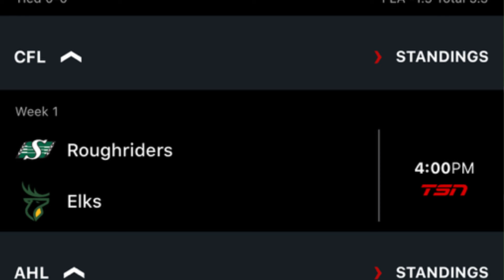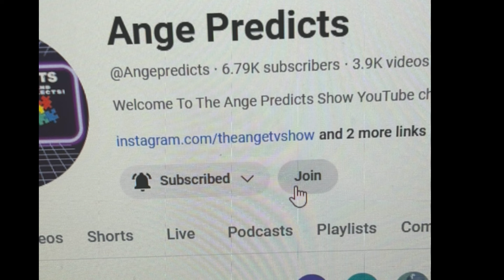CFL Predictions Today! 06/08/24 FREE PICKS and Betting Tips ! Week 1